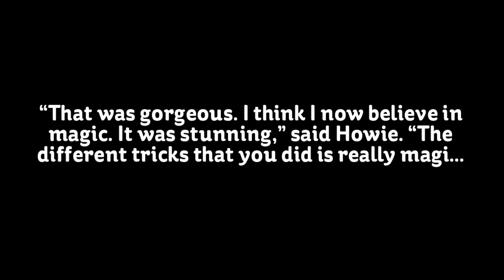Hara stuns with visual illusions on America’s Got Talent 2016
“That was gorgeous. I think I now believe in magic. It was stunning,” said Howie. “The different tricks that you did is really magical. It was really beautiful,” said Heidi. “The fact that you just turned into pigeon in front of our eyes is unbelievable. For two minutes, it was the happiest place I ever with,” said Simon. Hara gets four yeses from the judges. Watch his performance on the video below.